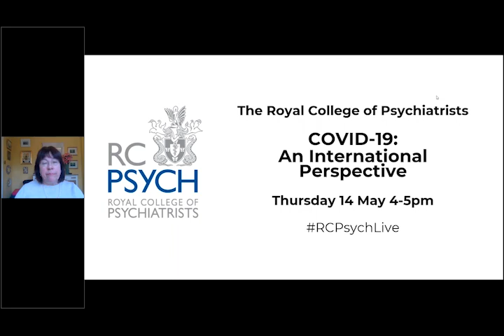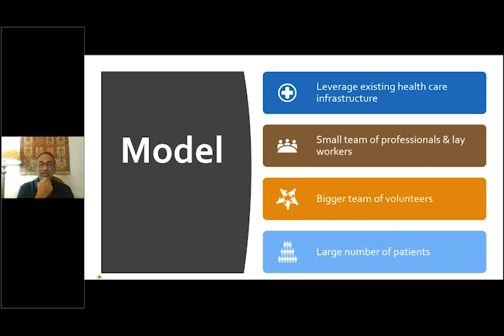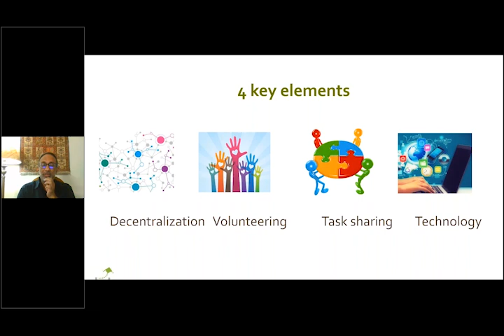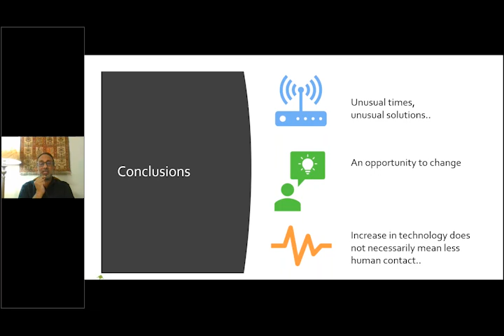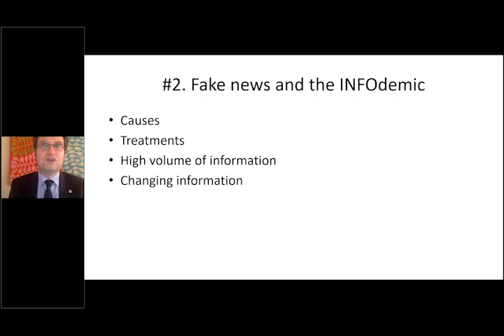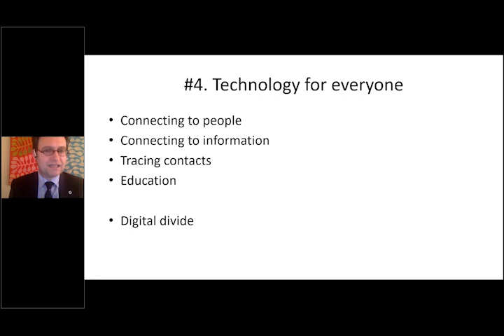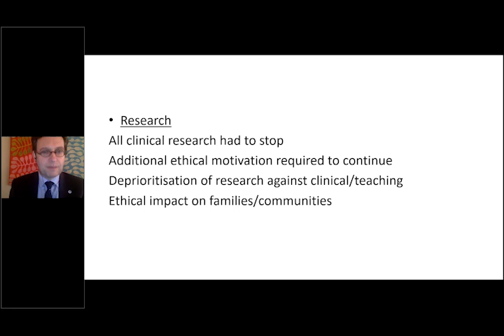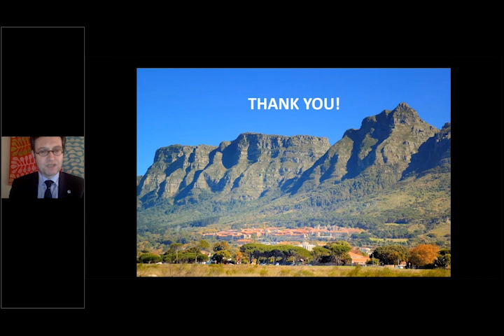RCPsych COVID-19 Members' Webinar – May 14 2020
The seventh of our hour long webinars supporting you during this difficult time includes presentations from Dr Roger Ng, Dr Manoj Kumar and Professor Petrus de Vries followed by a Q&A facilitated by Professor Wendy Burn.